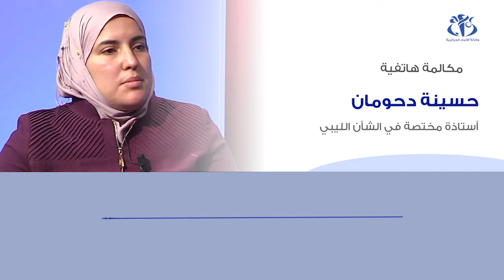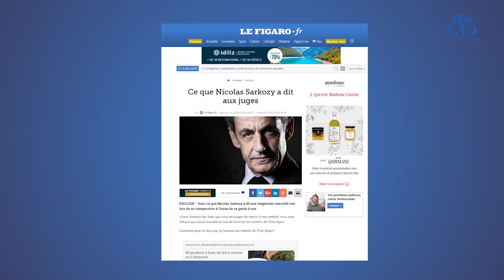ساركوزي تحت الرقابة القضائية بعد اتهامه بتلقي أموالا من القدافي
الجزائر (وأج) - وجه القضاء الفرنسي  رسميا للرئيس الفرنسي الأسبق نيكولا ساركوزي  تهم الفساد  ومخالفة القانون في تمويل حملته الانتخابية و التستر على أموال عامة ليبية  ليوضع تحت  الرقابة القضائية .